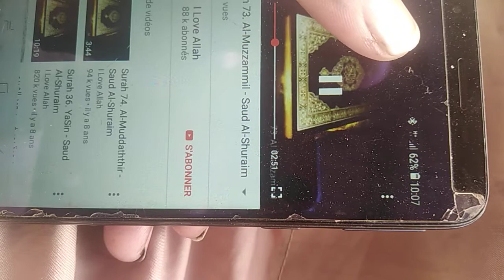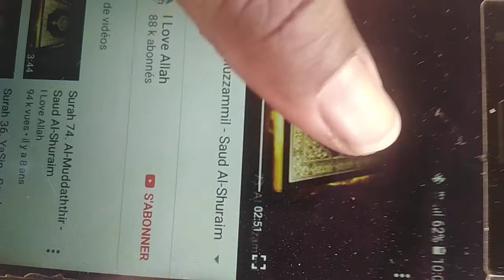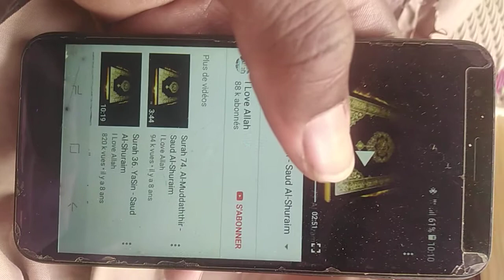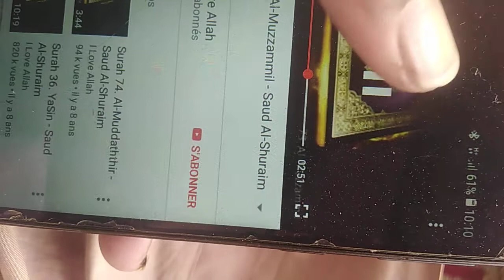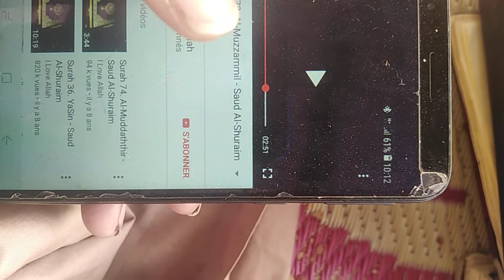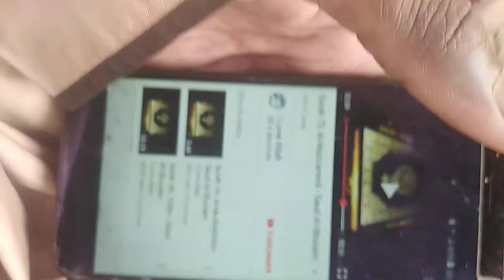shuraim vs djimera